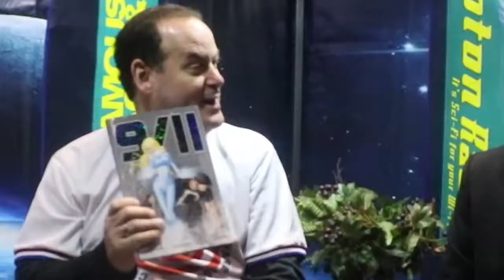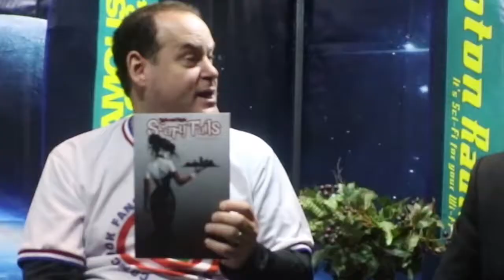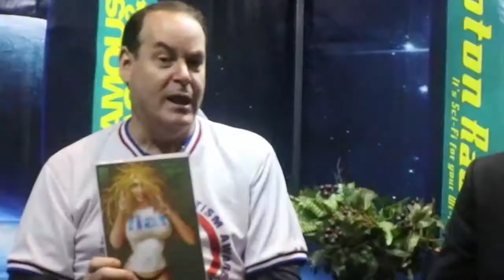"The MacGyver of Manipulation" Comic Creator Jeff Kaufman interview on the Hangin With Web Show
Big City Comics Studios was founded in 2006 by Jeff Kaufman. The first incarnation of the studio focused primarily on single issue books which were produced for Image Comics and its own publishing arm, Big City Comics. After creating such books as Ant, Totem, Tempest, Dragon Cross and Omega One, Big City changed its focus to solely producing graphic novels such as the critically acclaimed books, “Terminal Alice”, “Whore” and “Angel Falling”. They also produced the children’s book and DVD, “Chip and Gorro.” Some of the artists and writers Big City have worked with: Jeff Kaufman, Kevin West, Marco Turini, Gabriel Doria, J. Brown, Rob Richardson, Billy Tucci, Joe Benitez, Franchesco, Alex Saviuk, Michael Golden, Mark Texeira, Herb Trimpe, Jose Marzan, Jason Embury, Jason Arthur, Tom Chu, Andrew Magum, Mark McKenna, Rob Hunter, John Hunt and many others.